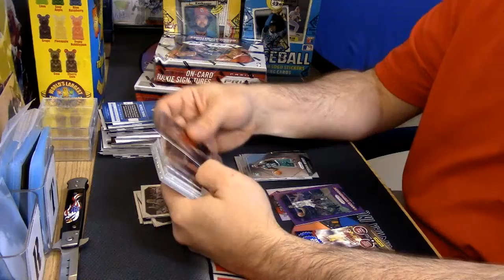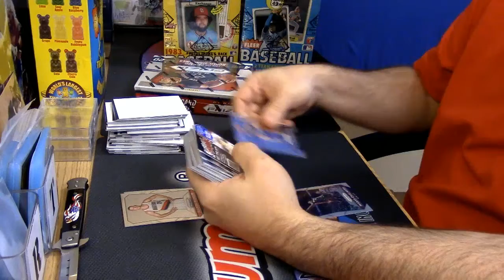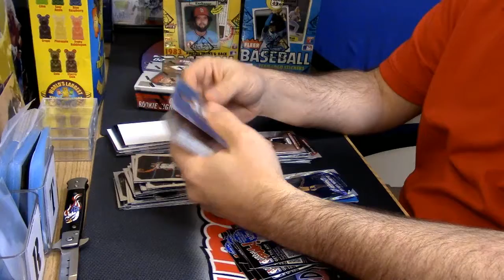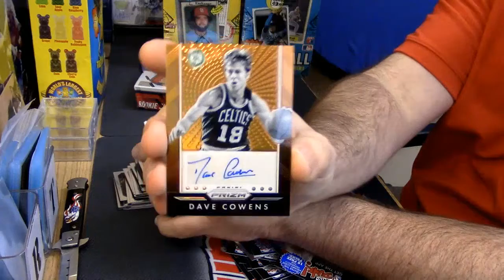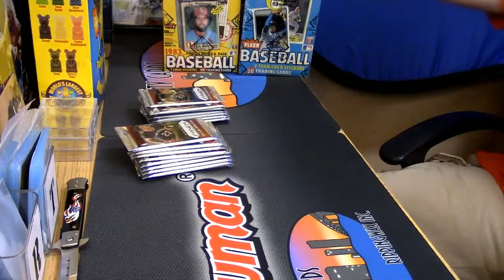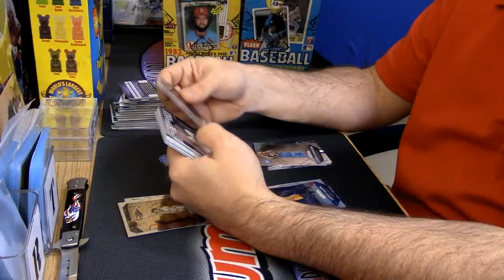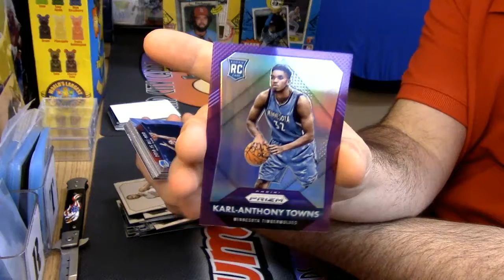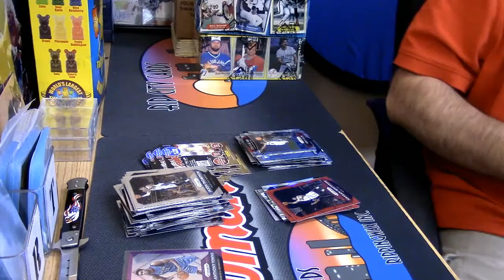2015 16 Prizm Hobby personal 2